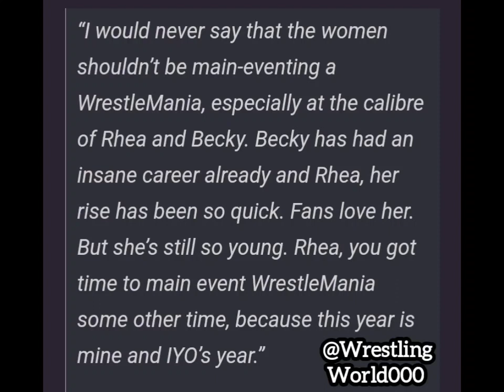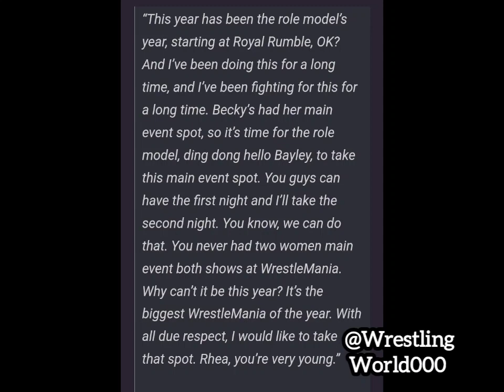Bayley Advocates for Women Headlining Both Shows at WrestleMania | WWE News